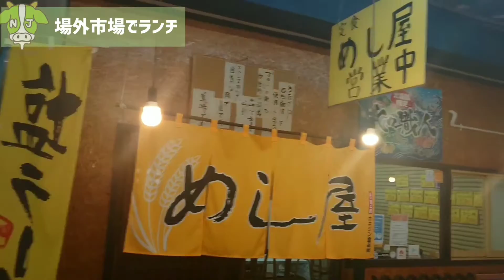【中央卸売市場】場外市場付近の美味しいお蕎麦屋でランチ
動画の視聴と概要欄をご覧いただきありがとうございます!
一緒に北海道生活を楽しみましょう🏕

⏬関連動画⏬

【中央卸売市場】北海道の食の発信基地、場外市場を散策しました